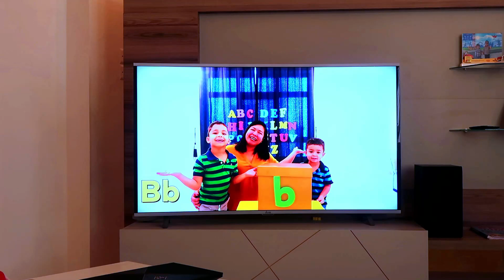Ethan found a doll and pretends to be a parent